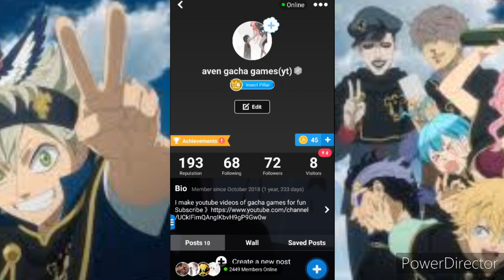this unit??|black clover phantom knights